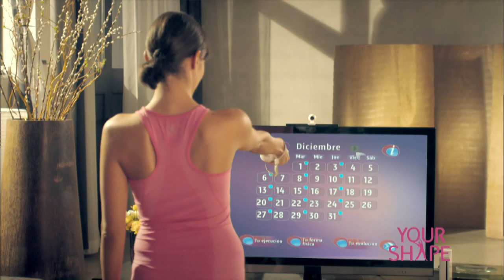Estela Giménez en el tráiler de Your Shape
Estela Giménez en el tráiler de lanzamiento de Your Shape, videojuego para Wii lanzado en diciembre de 2009 y del que fue imagen en España.